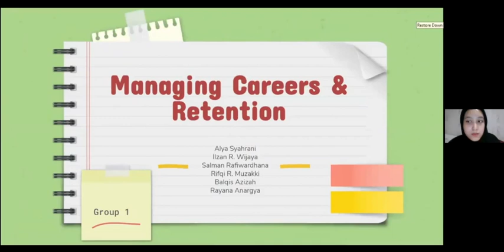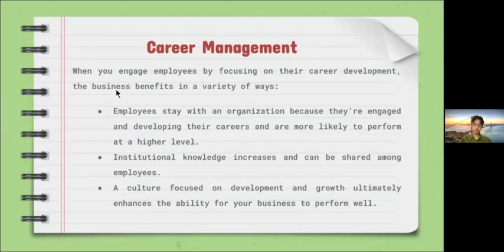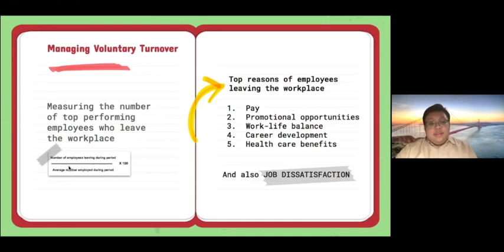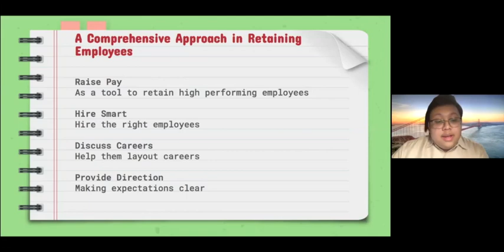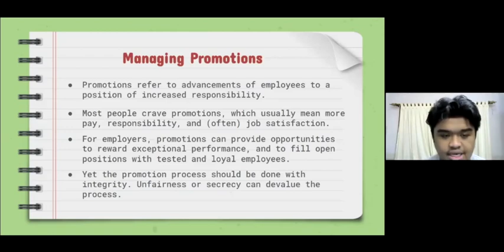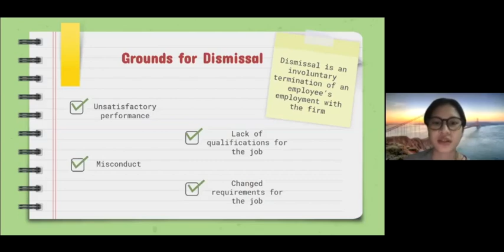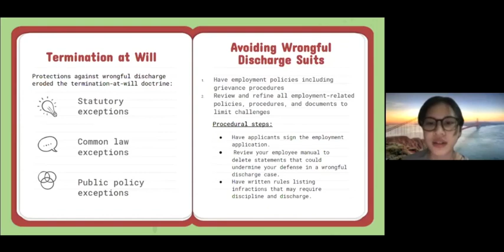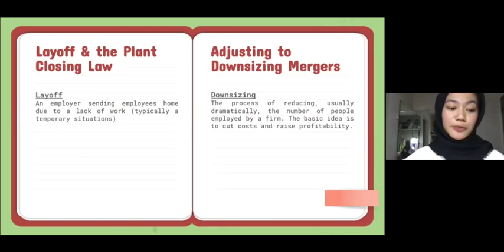Managing Careers & Retention